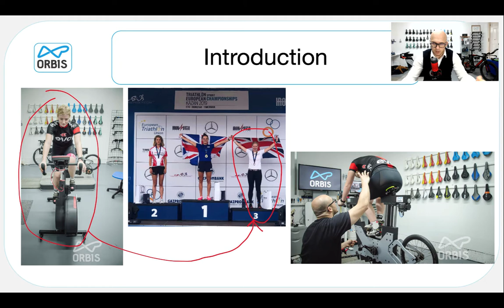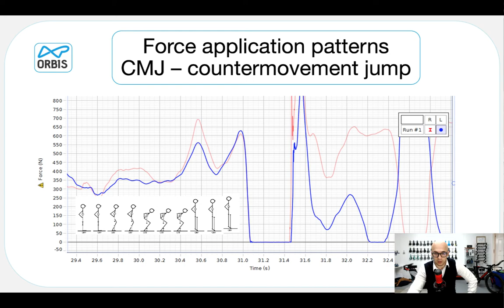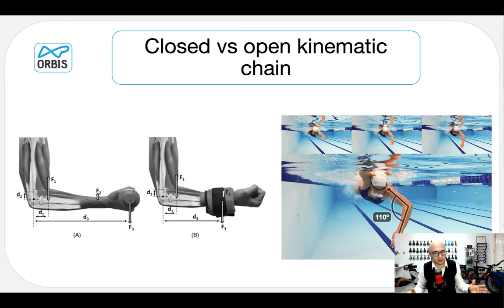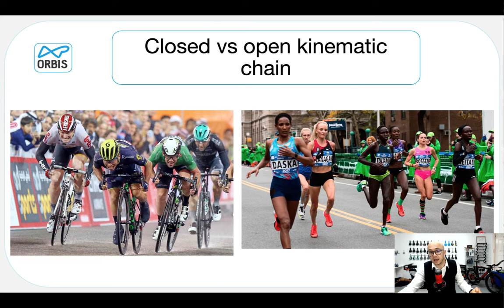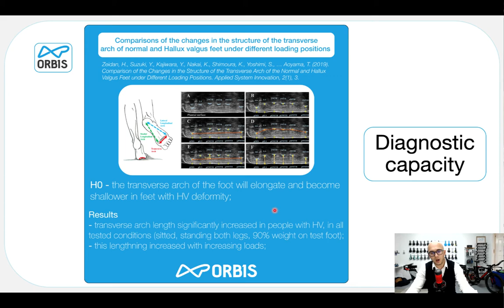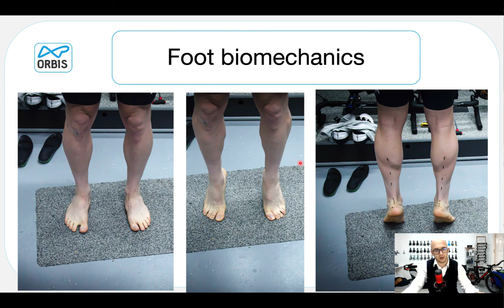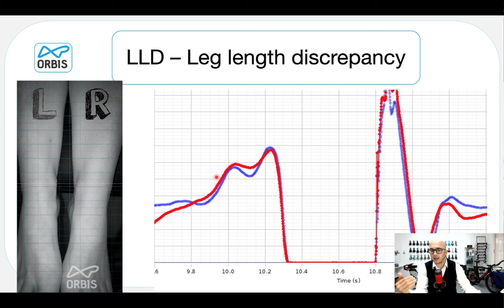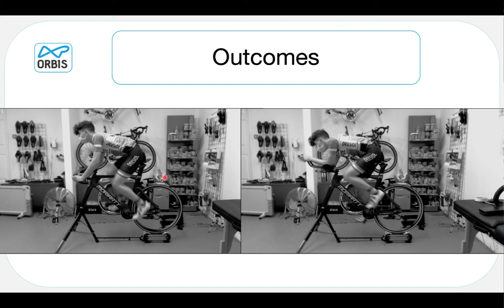FPT (SSC21) - The importance of biomechanics in triathlon